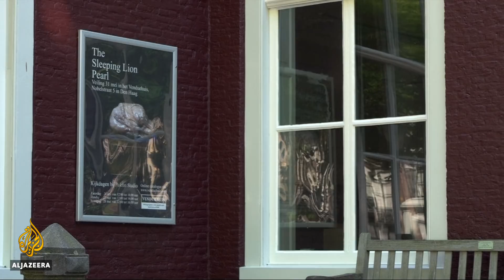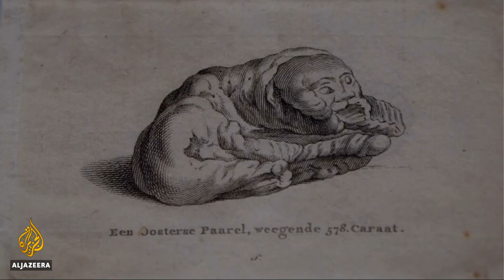🇳🇱 World's largest freshwater pearl put up for Dutch auction | Al Jazeera English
The world's largest known freshwater pearl, known as 'The Sleeping Lion', is up for sale.

The 300-year-old natural wonder has been owned by some of the most influential leaders over the last three centuries.

It will be sold at the Venduehuis auction house in The Hague on Thursday.

Al Jazeera's Charlotte Bellis reports.